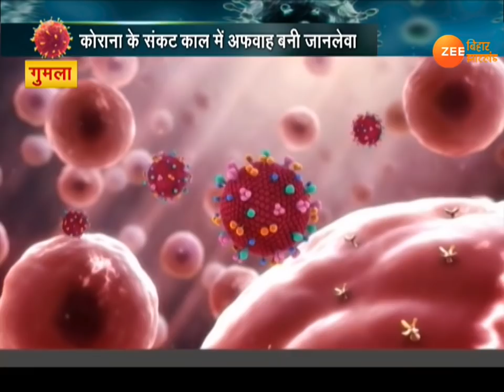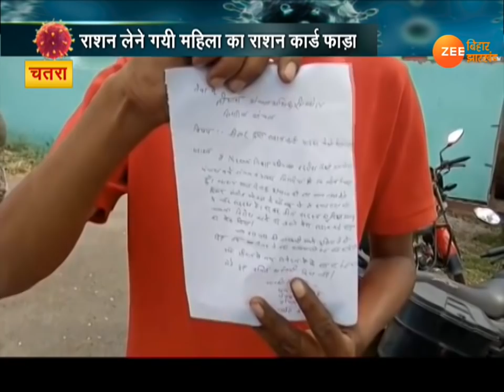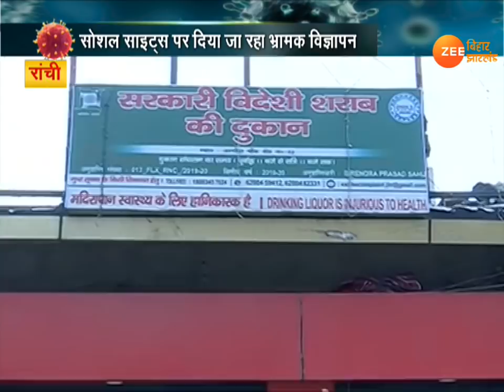Khabar Jharkhand :Today Jharkhand News in Hindi | Latest झारखंड हिंदी न्यूज़ | 08.04.2020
झारखंड में भले ही कोराना के मामले तेजी से ना बढ़ा रहे हों लेकिन शासन-प्रशासन किसी तरह की ढिलाई बरतने के मूड में नहीं है. कोरोना पर काबू पाने को लेकर पहले से ही सीमा क्षेत्रों पर और चौकसी बरती जा रही है.  जिस इलाके में संक्रमण पाया गया है, वहां साफ-सफाई, स्क्रीनिंग वगैरह का काम तेज से चल रहा है. इस बीच कोरोना प्रभावित रांची के हिंदपीढ़ी इलाके में एक युवक की मौत से हड़कंप मच गया है.